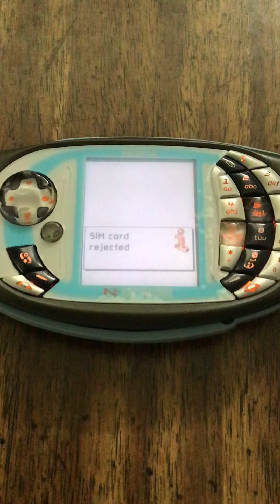Introduction to console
Introduction to N-Gage being made new for select Elder Scrolls game series